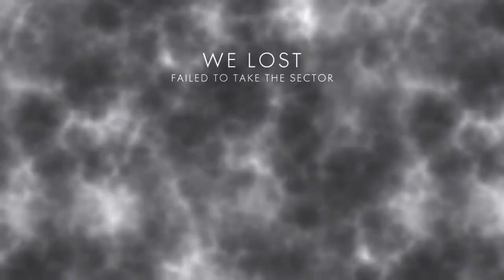BATTLEFIELD 1 / Throwback Thursday with JOEYG DAT1DUDE BF1 / 3-18 2021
Its your crazy Battlefield gamer JOEYG DAT1DUDE - Thank You very much for stopping by my YouTube Channel and checking out the Livestream!

Kick Ass Supporters who donated to this YouTube Channel:
Christador  $20.
Fabrice Robado $20.

MULTIPLE KILLS AND HEADSHOTS MAN !!!

Donate simply click on the Link or Links Below All monies will be Invested into Delivering YOU and others Top Quality Livestreams NOW and in the Future.

OR

CAUTION ! - LATE NIGHT STREAMS CONTAINS MATURE CONTENT !